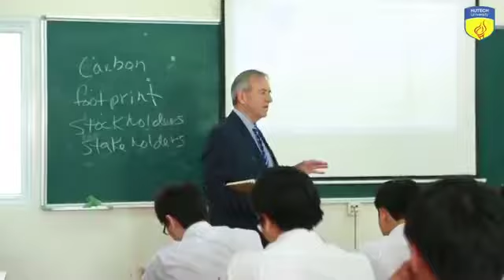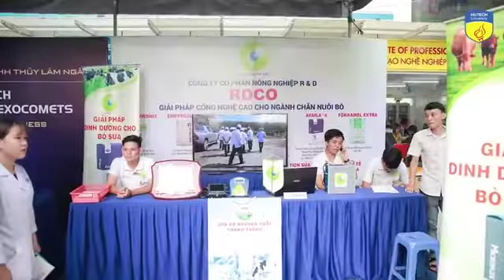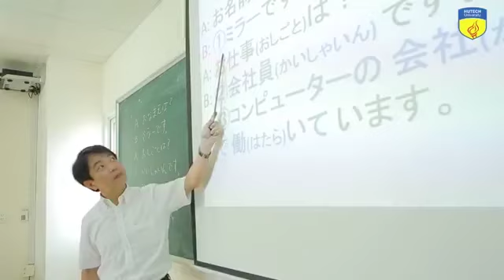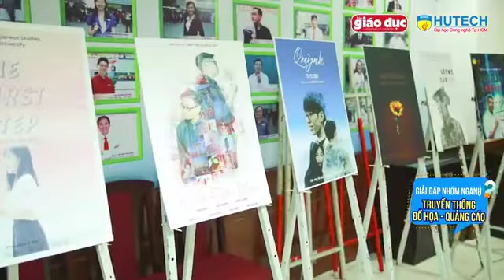Tư vấn trực tuyến 2020 số 07: Nhóm ngành Truyền thông - Đồ họa - Quảng cáo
Chương trình Tư vấn Hướng nghiệp - Tuyển sinh trực tuyến 2020 "Your Future, Your Choice" số 7 chủ đề “Bạn có hợp với nhóm ngành Truyền thông - Đồ họa - Quảng cáo?”, chương trình được phát sóng trực tiếp vào lúc 10h00 sáng Chủ nhật 5/4 tại fanpage HUTECH, phát lại tại kênh youtube HUTECH Channel